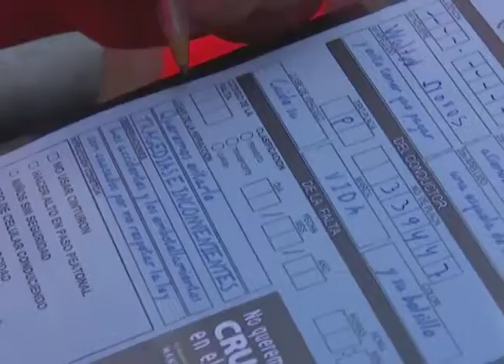Brigada infantil de la PNC impuso sanciones morales a conductores infractores de la Ley